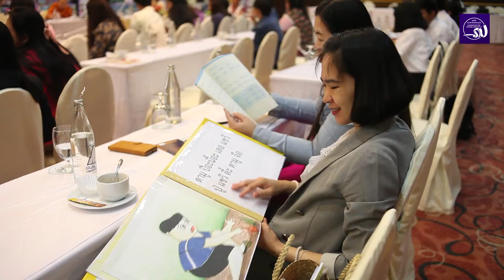บรรยากาศ การอบรมการพัฒนาคุณภาพการจัดการเรียนรู้ (สำหรับเด็กกลุ่มชาติพันธุ์)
เมื่อวันที่ 28-29 มีนาคม 2562
ที่ โรงแรมคุ้มคำ เชียงใหม่